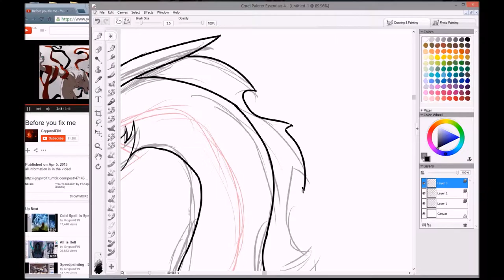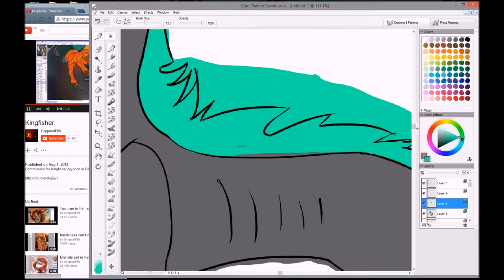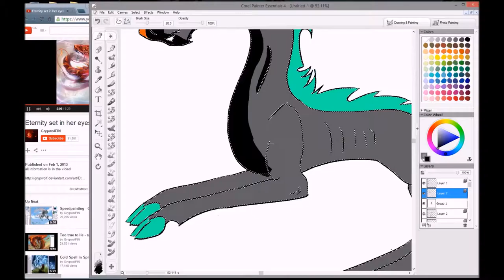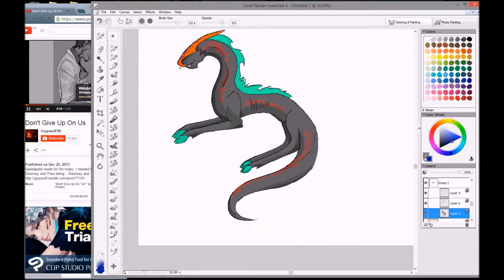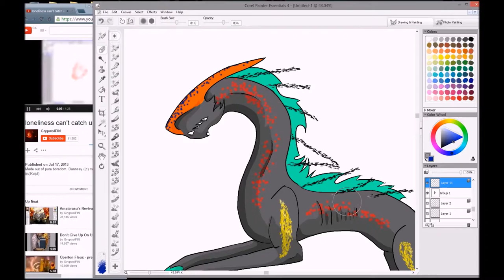Imp The Basilisk Speed Paint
yes i know Imp has no eyes, its the way i wanted her too look even though she is a Basilisk

Program: Corel Painter Essentials 4
Time: 1hr and 6min